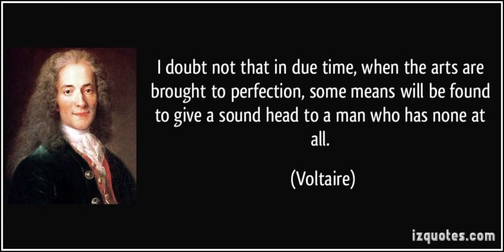Voltaire quotes and life lessons learn before it's too late 🌀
breeze _ of _ joy